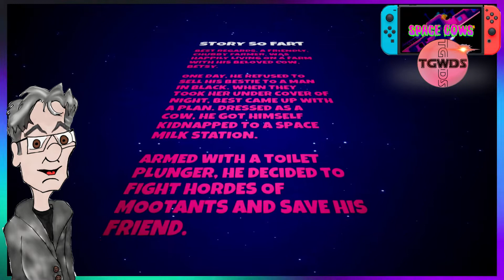IS IT WORTH IT? SPACE COWS | TGWDS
DAD REVIEWS SPACE COWS FOR THE NINTENDO SWITCH.